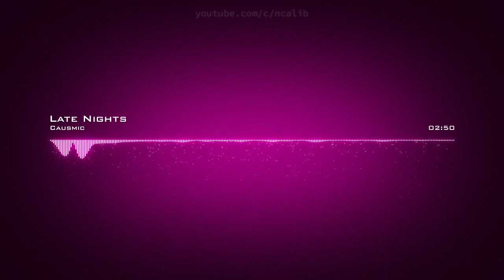Causmic ˗ Late Nights